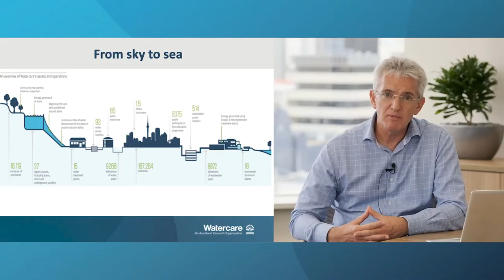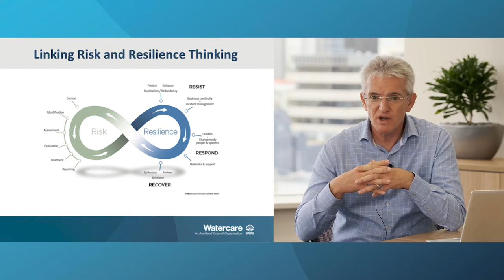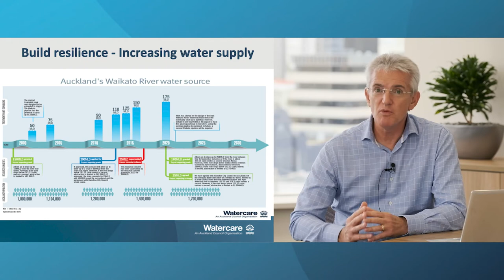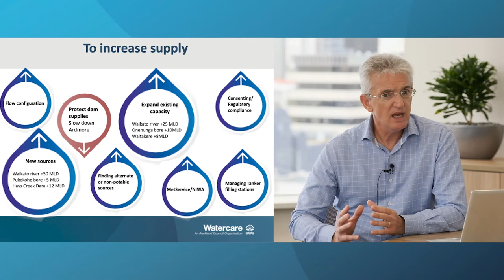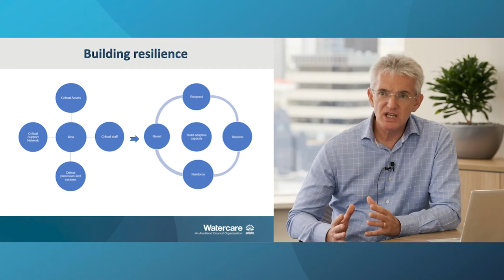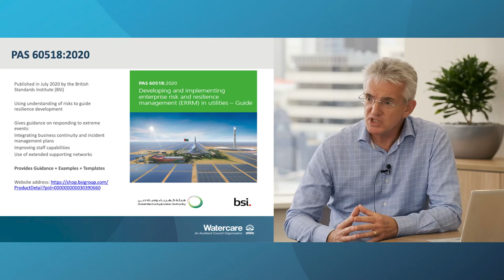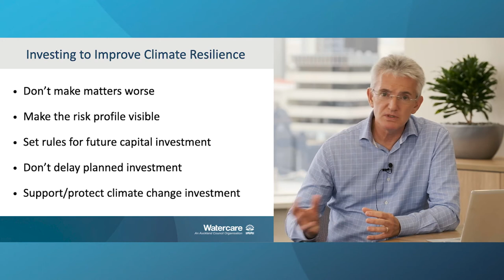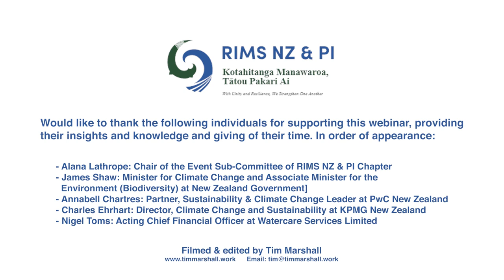Climate Action: Emerging risk and resilience challenges for organisations.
James Shaw, Nigel Toms and Dr Charles Ehart discuss climate action and the risk.

The United Nations has issued an urgent call for action to combat the scale and impact of climate change. RIMS NZ & Pacific Islands is pleased to kick off the 2021 events calendar with a discussion of climate action and the risk and resilience challenges for organisations in meeting the call.